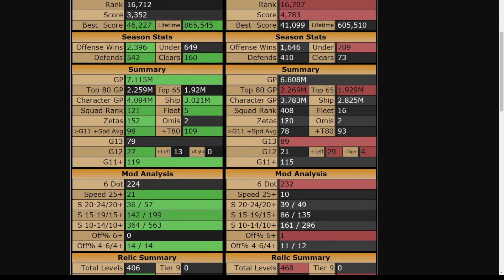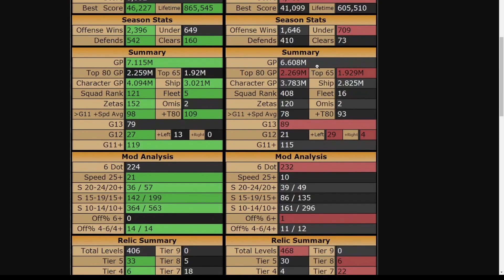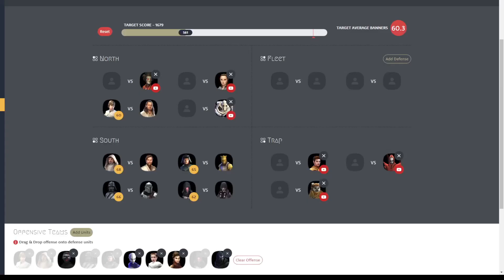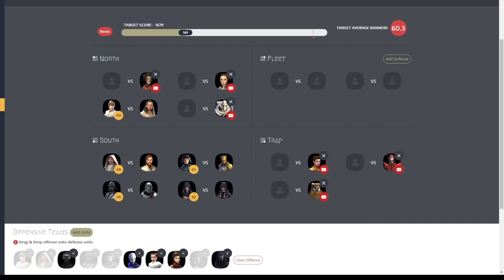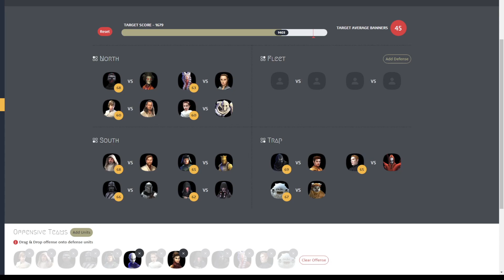SWGoH FR - La GA de mes abonnés ! Session commentée sur la GA de Roro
Nouveau concept pour ce mois de grand arène, je commente des GA que je ne joue pas.

C'est un match commenté dans les conditions du direct sur la GAC de Roro de doob Soleil.

J'espère que ca vous plaira, il y en aura d'autres ce mois ci :)
Et rejoignez le discord des youtuber FR du jeu, pour plus de contenus, discussion, lives et autres !